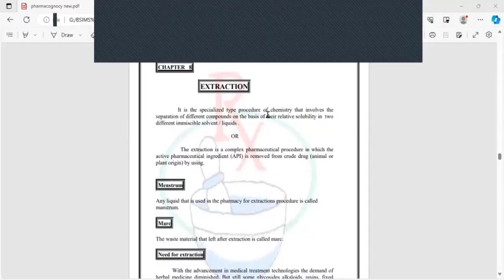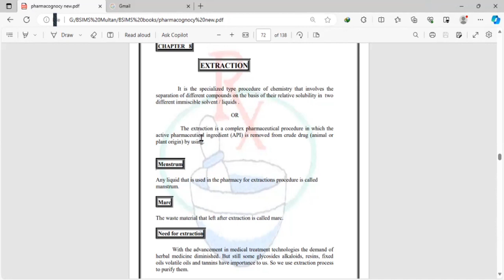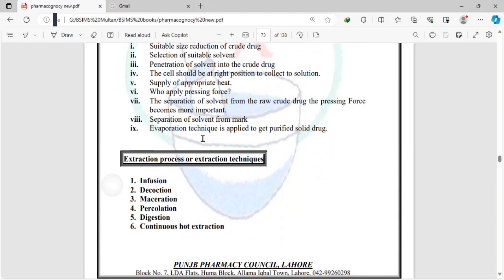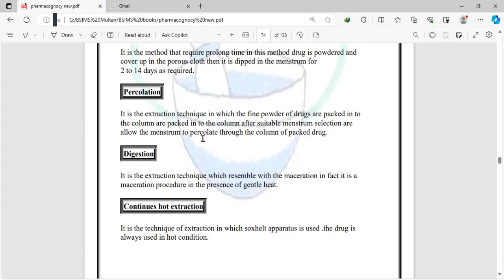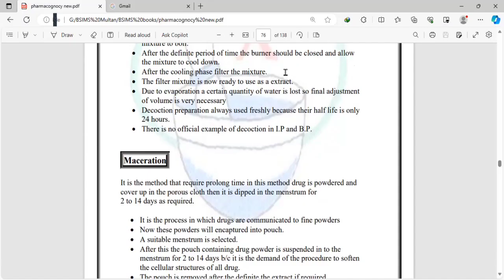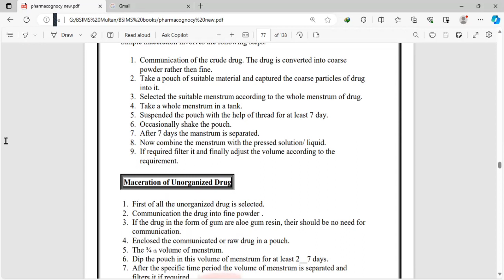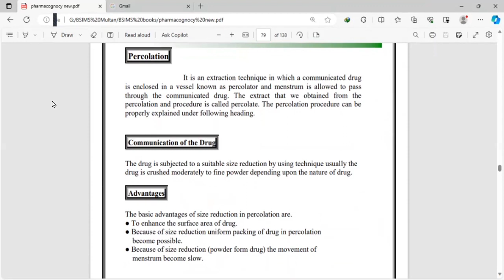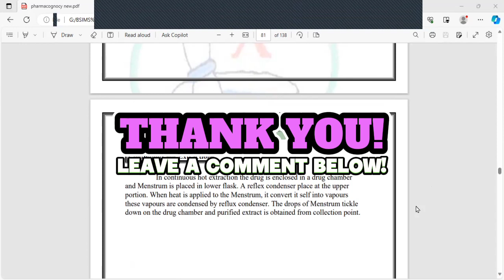Extraction Techniques : Pharmacognosy lecture